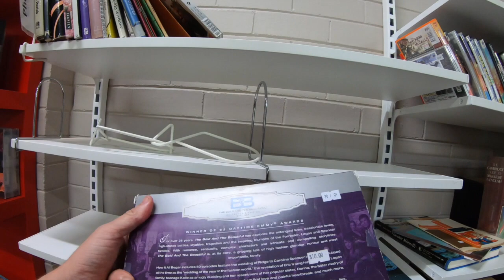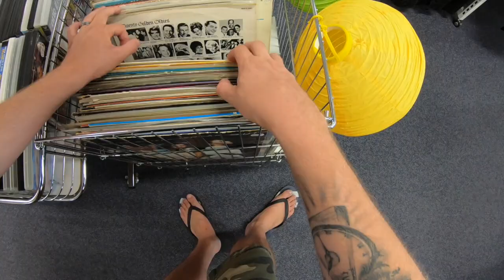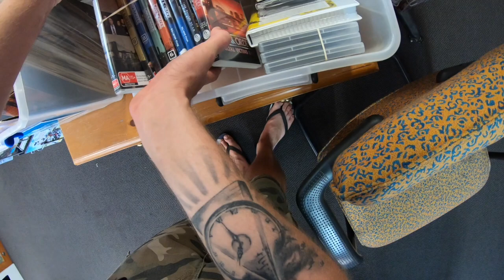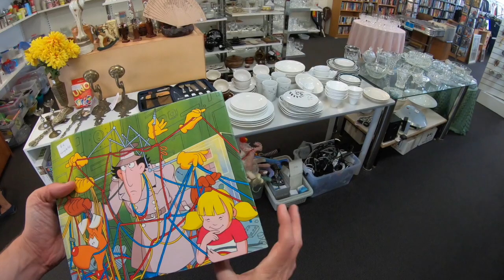COME THRIFT WITH ME - LETS SCRATCH THAT THRIFT ITCH!